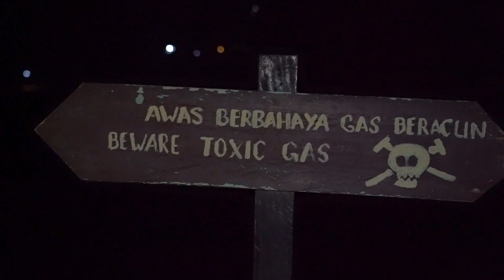Wyprawa Indonezja 2019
Relacja z wyprawy do Indonezji. Odwiedziliśmy Jawę, Bali i Komodo.
Sierpień 2019.